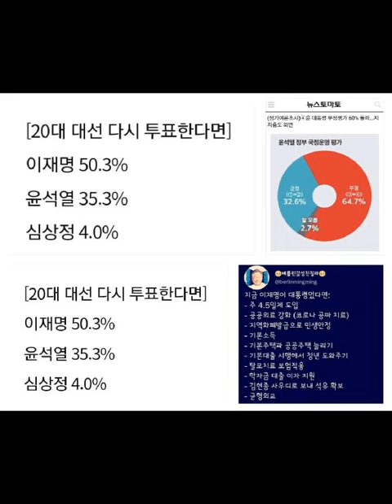황교익...윤석열에게 속았다는 사실을 스스로 인정하는 데에 시간이 좀더 걸립니다. 찬 바람이 살살 불 때이면 3.53%도 많다 할 것입니다.